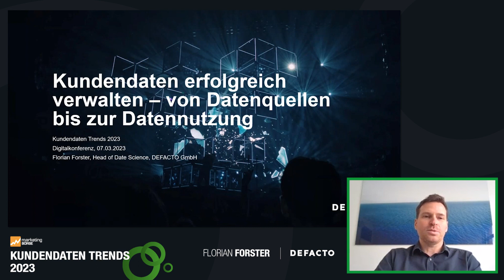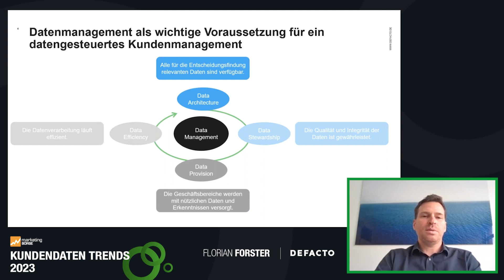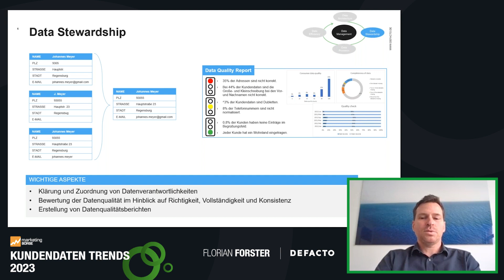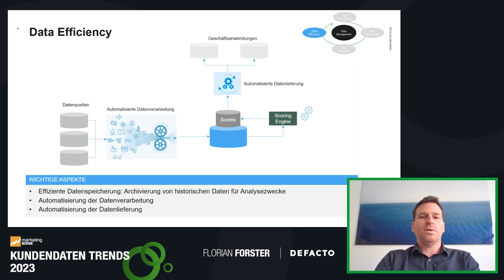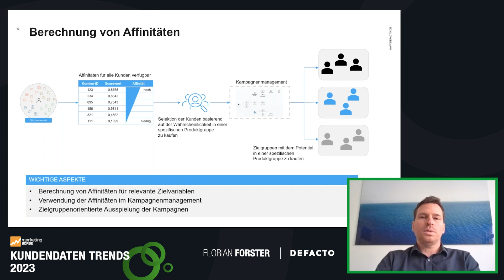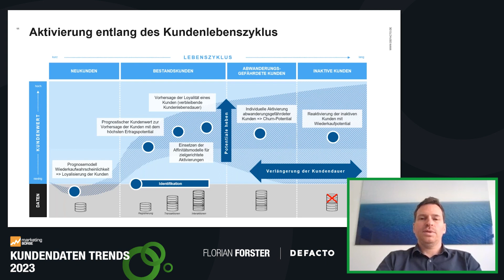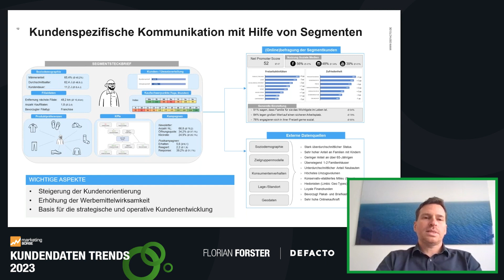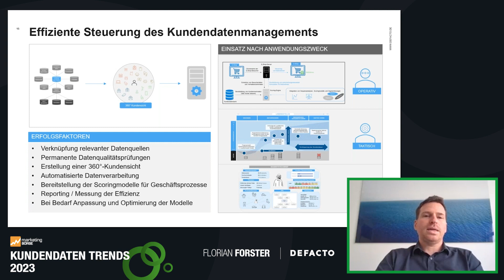Digitalkonferenz Marketing Börse - Kundendaten erfolgreich verwalten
Welche Daten, Kundenattribute und Scores benötige ich?
Wie kann ich Daten und deren Qualität laufend managen?
Und wie nutze ich die richtigen Daten effizient?

Bei der Digitalkonferenz der Marketing Börse am 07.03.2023 gab es spannende Vorträge, Diskussionen und Insights rund um das Thema „Kundendaten Trends 2023“.

Mit dabei war Florian Forster, Head of Data Science von DEFACTO. Bei seinem Vortrag verriet er Tipps und Tricks, wie Du Deine Kundendaten erfolgreich verwalten kannst – von Datenquellen bis zur Datennutzung. Und beantwortet dabei die oben stehenden Fragen.